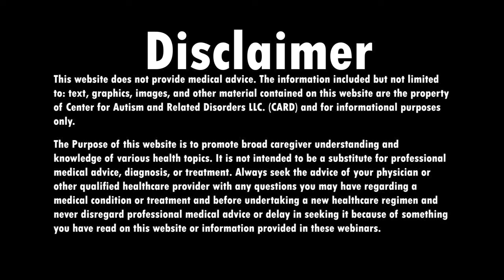Autism News: Spectrum 10k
In this segment, our host discuss an article from verywellhealth.com about Why Some Autistic People are Against the Spectrum 10k Study.